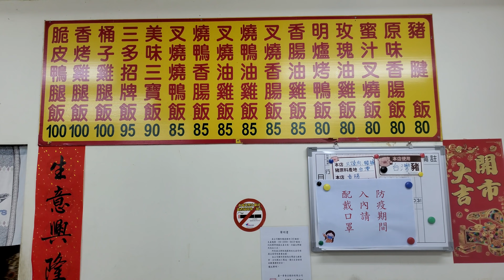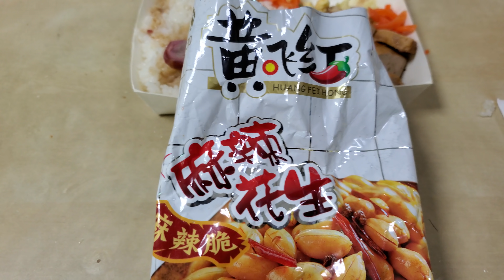*2021/08/02/永和區 三多燒臘+鄉下人 豬血湯【Meck大叔】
店名：三多燒臘
地址：新北市永和區秀朗路二段241號
公休日：星期日
攤位名：鄉下人 豬血湯
電話：無
地址：新北市永和區秀朗路二段71號
營業時間：pm17:30 - am00:00
公休日：不定休